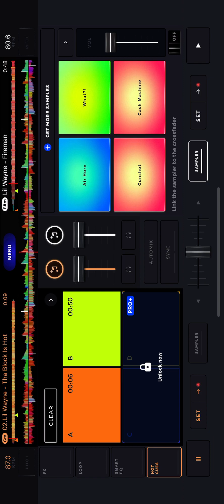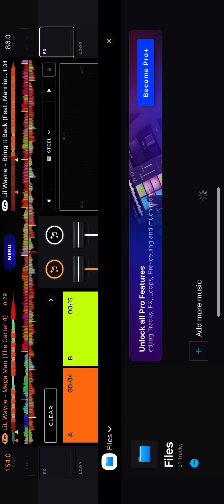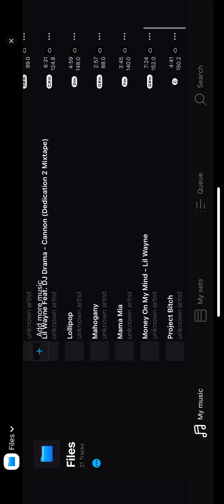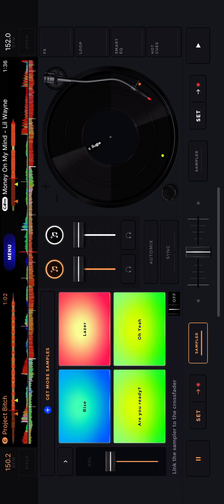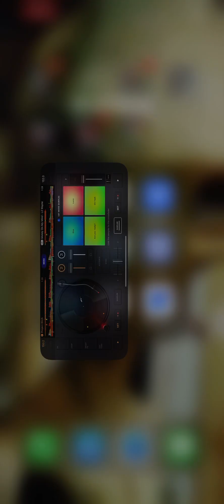🟢DJASSAILANT⭐️LILWAYNE REMIX🟢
🟢DJ ASSAILANT💥LIL WAYNE COMPILATION REMIX⚠️Lil Wayne
🔻🔻🔻🔥ADDITIONAL CONTENT🔥🔻🔻🔻

✅Enjoy🙏🏾as I use the turntable to mix a variety of songs to interlink into one track.✅🎤🎶

🤙🏾COMMITTED TO YOUR JOURNEY🤙🏾
Chris Pedroza
OWNER/INSTRUCTOR OF Supreme Assailant Training Facility and MOBILE TRAINER

(Functional & Mobility Training Specialist, Performance Psychologist, Thai Boxing Instructor, Nutritionist, est. 2008)